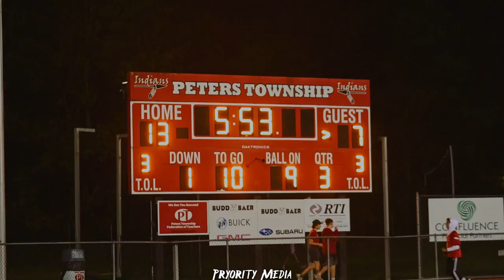Peters Township vs Moon (High School 2023)